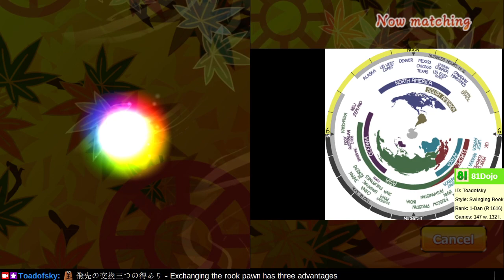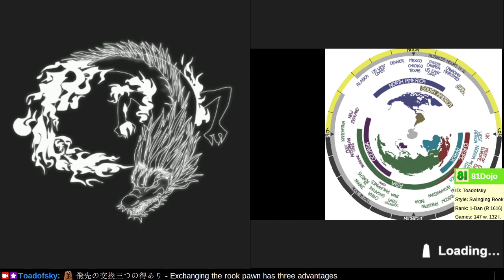[326] Path to 1-Dan on Shogi Wars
Exchanging the pawn in front of the rook has three advantages.